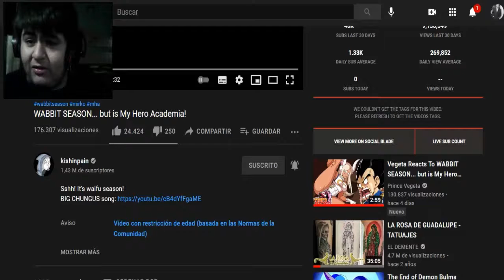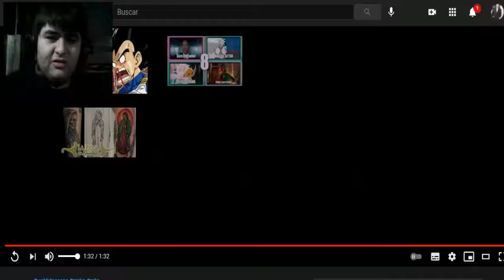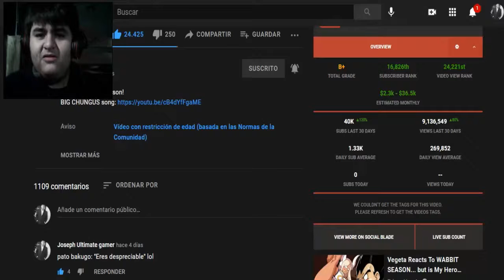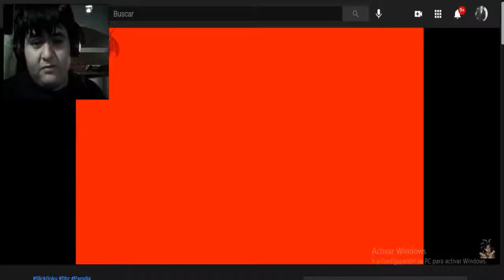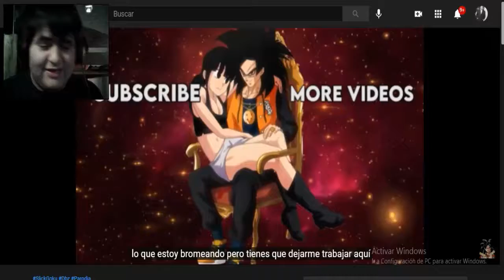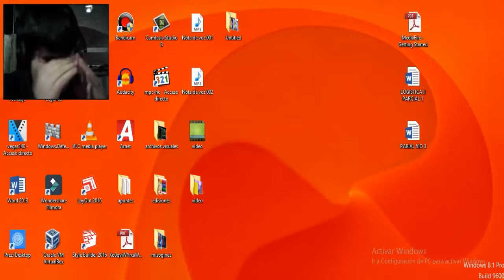TEMPORADA DE CONEJOS ( WABBIT SEASON)